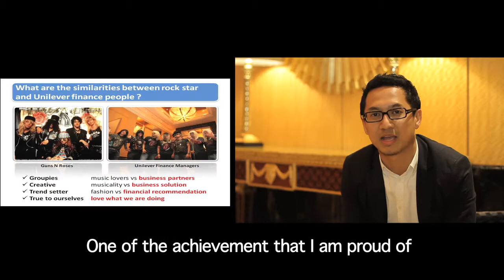Join Finance at Unilever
Want to know how significant finance is at Unilever? Hear this video